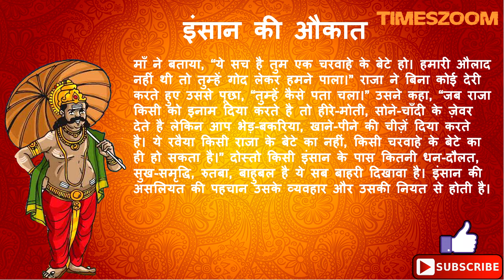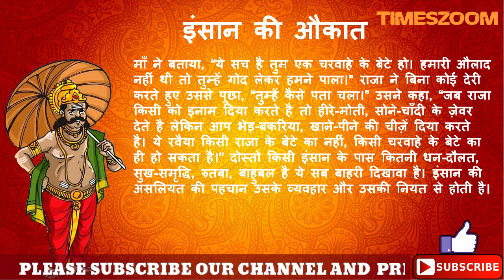Aukaat |Insaan Ki Aukaat |Hindi Kahaniyan |Moral |TimesZOOM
एक बार बहुत बड़े राजा के दरबार में एक इंसान रोजगार मांगने की तलाश में आया। राजा ने उससे उसकी काबलियत पूछी तो उसने बोला “इंसान हो या जानवर मैं शक्ल देख कर उसके बारे में बता सकता हूँ”। राजा ने उसे अपने घोड़ो के अस्तबल का संरक्षक बना दिया। एक दिन राजा ने उसका इम्तिहान लेने का सोच कर अपने मनपसंद घोड़े के बारे मे पूछा तो उसने बोला, “घोडा नस्ली नहीं है”। राजा ने तुरंत घोड़े वाले को बुलाया तो उसने बताया “घोडा नस्ली तो है पर इसके जन्म पर इसकी माँ गुज़र गई थी। ये एक गाय का दूध पी कर उसके साथ पला-बढ़ा है।” राजा ने अपने नौकर को बुलाया और पूछा “तुम्हें कैसे पता चला ये घोडा नस्ली नहीं है।” तो उसने जवाब दिया “जब ये घास खाता है तो गाय की तरह सर नीचे करके। जबकि नस्ली घोडा घास मुँह में ले कर सर ऊपर करके खाता है।”

aukaat, insaan ki aukaat, kahaniyan, inspirational stories, hindi stories, dadi nani ki kahaniyan, hindi kahaniyan

TimesZOOM